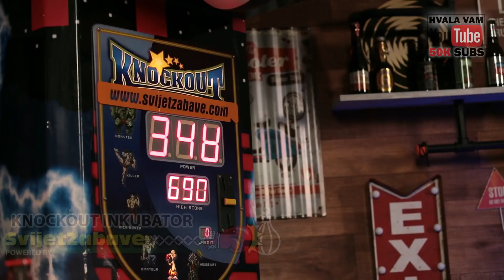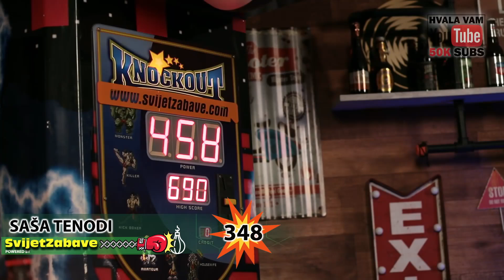Knockout Inkubator - Saša Tenodi udara krušku